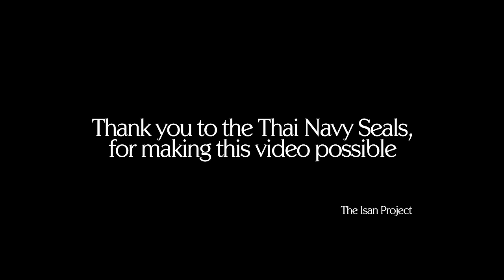Heroes of Thailand - The Isan Project ft Ronnarong Khampha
Written by Will Robinson and Daniel Ryan
Produced by Will Robinson and Michael Graves
Video produced by Will Robinson

Special thanks to:
Drums (from The James Brown Band) Singapore- Erik Hargrove
Backing vocals - Lily Hargrove - Singapore
Lead vocals - Ronnarong Khampha - Chiang Mai
Guitar - Chris Robinson- Manchester
Thai instruments slore and klui- Pongpitan Tuwatchai- Bangkok
Backing vocals and verse translation- Jang Karista Thongpae-Bangkok
Thai strings- Mark Sutherland- London
Mastering - Livingston’s Browne - London
Studios Super Earth- Manchester
Cafe Studios - London
Passport 91- Bangkok

Special thanks Saucy Media Chiang Mai - Mike Gomes - Bangkok
Choreography- Waewdao Sirisook- Chiang Mai
Assistant- Chariyawan Tavoranon- Chiang Mai
Cameraman- Ekkachit krerkkaiwan- Chiang Mai
Cameraman 2 - Treerat Wongvorapat- Chiang Mai
Thai PBS
Thai Navy Seals
ITV England